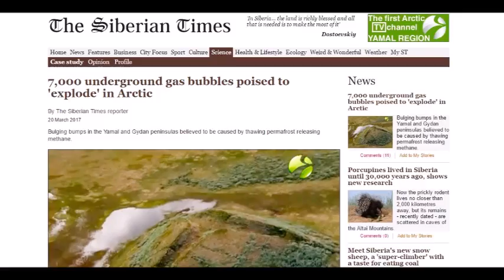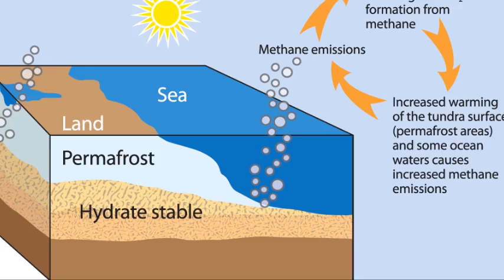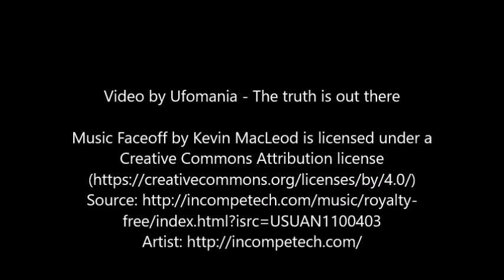Experts Predict 7,000 More Siberian Holes Opening Soon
It’s time for a new saying.
Mysteries are like Siberian craters. When one is solved, a new one opens up.
Or, in this case, 7,000 may open up. According to a new study reported in the Siberian Times, researchers have identified over 7,000 methane bubbles just beneath the permafrost surface in the areas of northern Siberia where bubbles like these have exploded or collapsed over the past few years to form huge craters, including the Batagaika Crater, which is living up to its reputation as the Doorway to the Underworld by continuing to expand and swallow up Siberia. We may soon gaze up at the Moon and think, “It looks just like Siberia.”